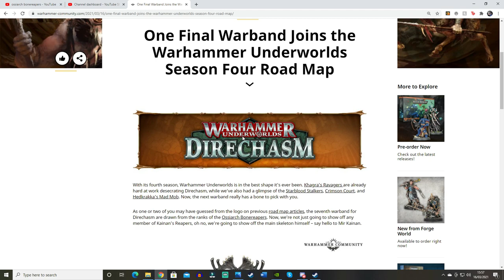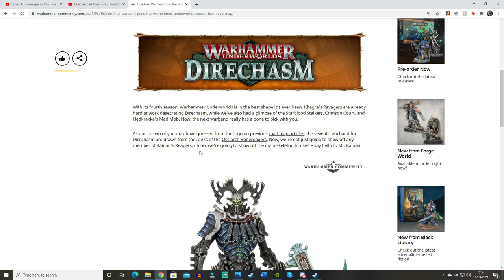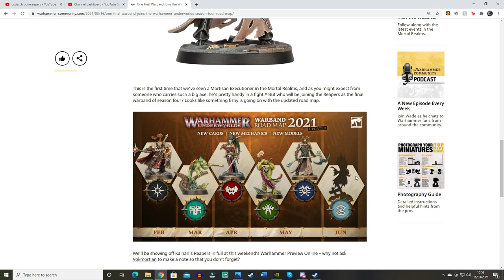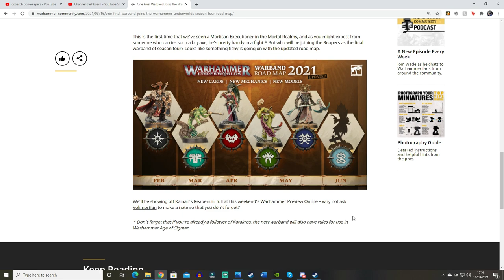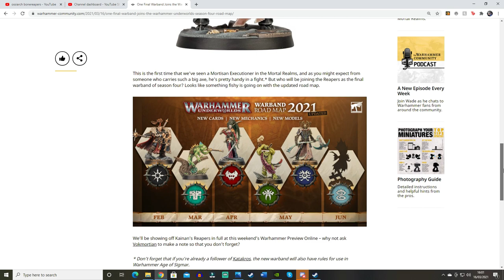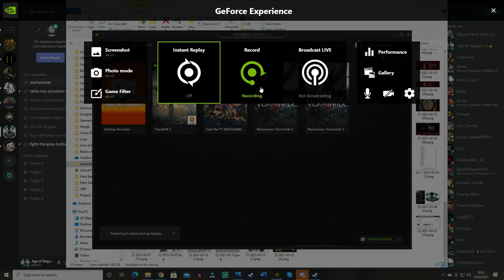AGE OF SIGMAR | OSSIARCH BONE REAPER | NEW MODEL! MORTISAN EXECUTIONER!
In this video we look at the leader of the new Ossiarch Bonereapers Warhammer Underworlds Warband!

Morgasts:
Johnathan H
Filq
Bleed Red
Christopher G

Vampires:
Myr
Martin S
Ruas321
David A
Ronni H
Doug P
SpareBear

Necromancers:
Jacq.l
RadiationRiley
AW77
Dice Sagas
WolfNick
Michal W
Kwad
Cranky Wombat
Christopher F
Christopher C
James S
Steve T